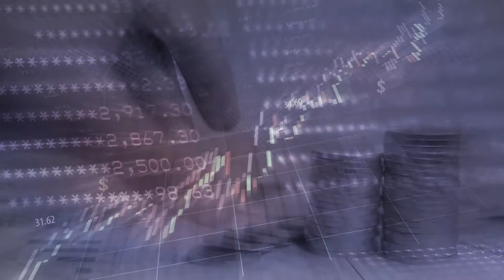Target | Buy Now, Pay Later Is A Trap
Target comes out with the Buy Now, Pay Later program for the holidays